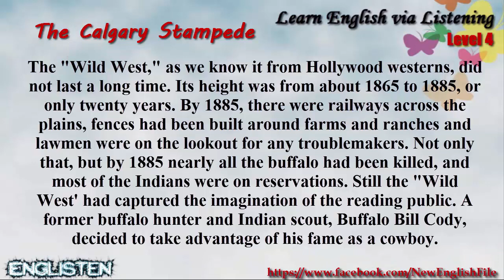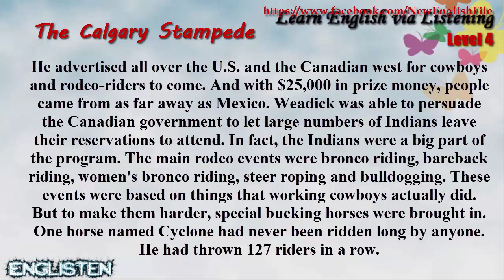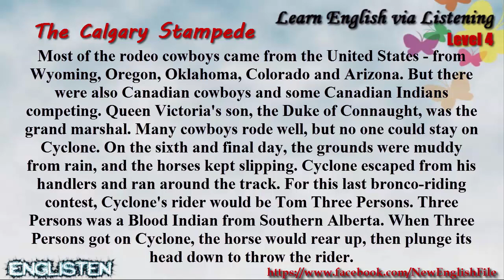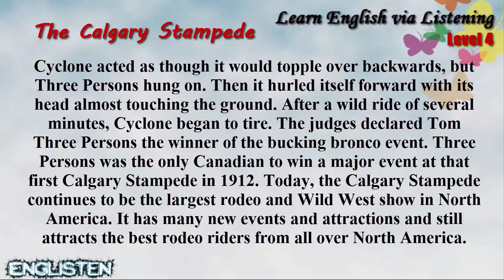The Calgary Stampede Unit 70 | Learn English via Listening Level 4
Learn English via Listening Level 4: The Calgary Stampede
☞ List: